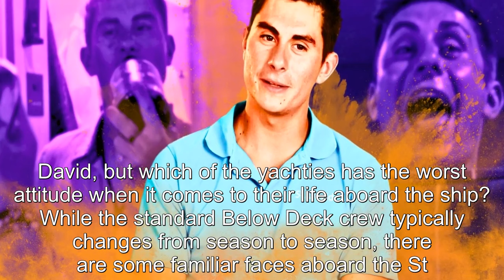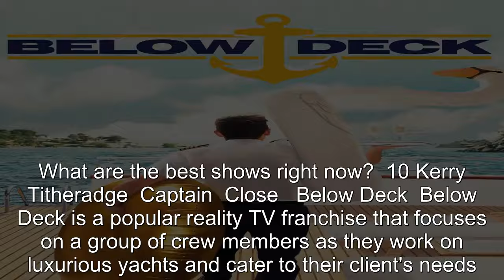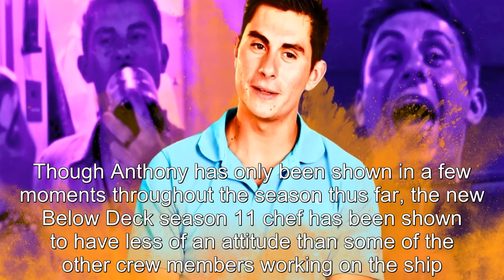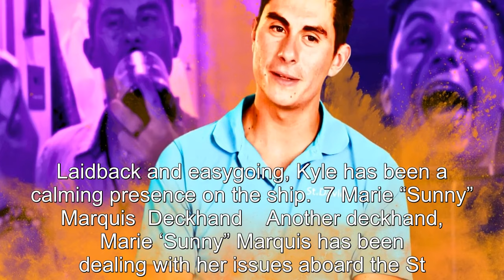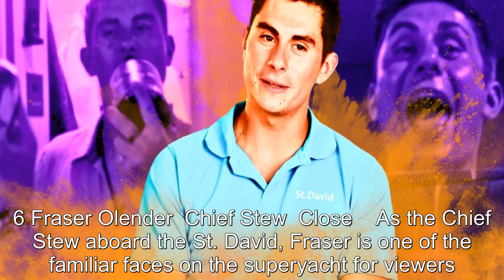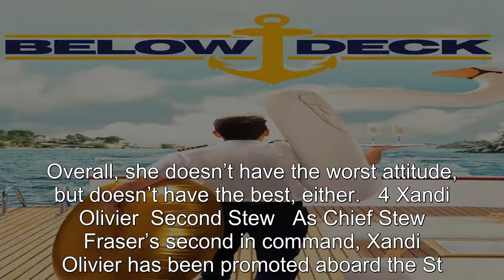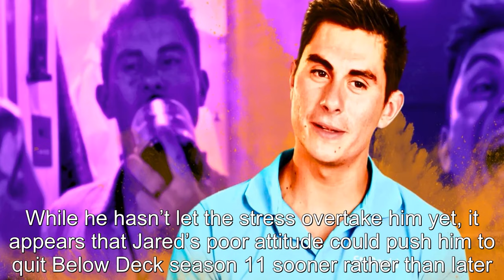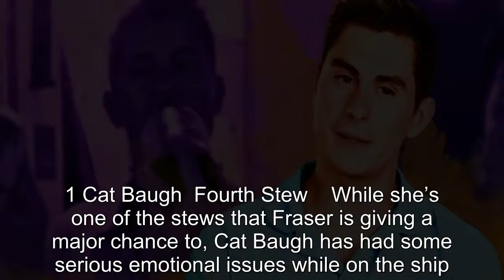10 Below Deck Season 11 Crew Members With The Worst Attitudes, Ranked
10 Below Deck Season 11 Crew Members With The Worst Attitudes, Ranked.